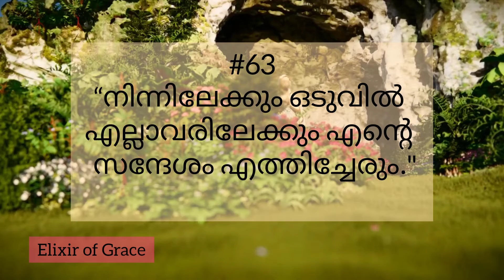205 മേരി അമ്മയുടെ സന്ദേശം#63/Amma Maathavinte sandesham (63)